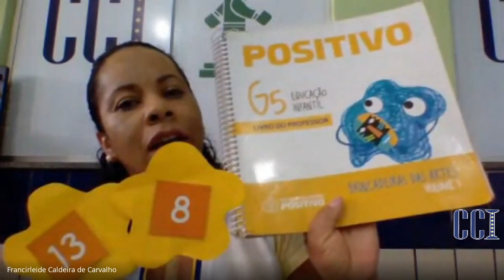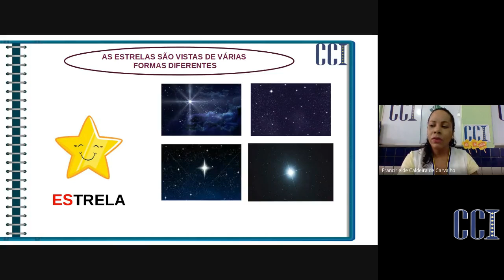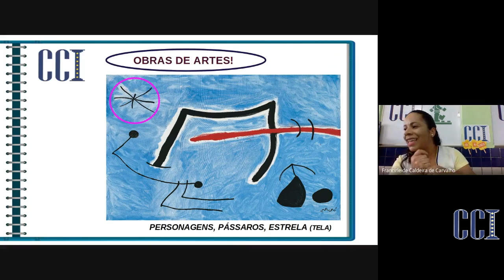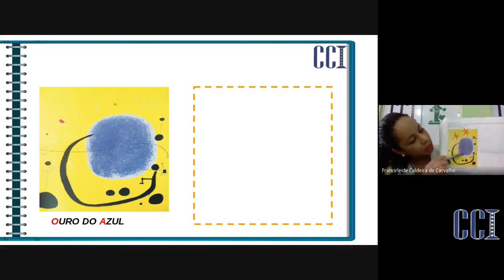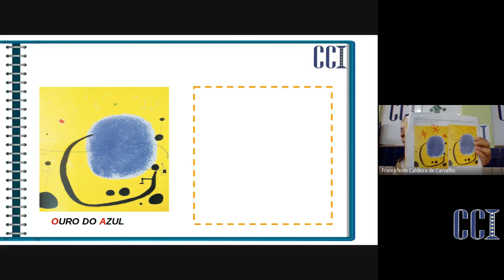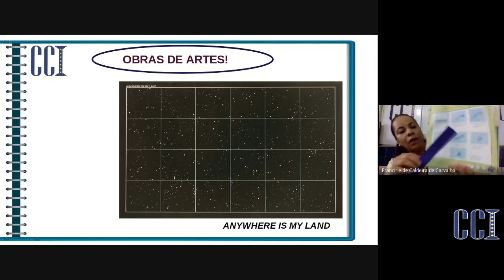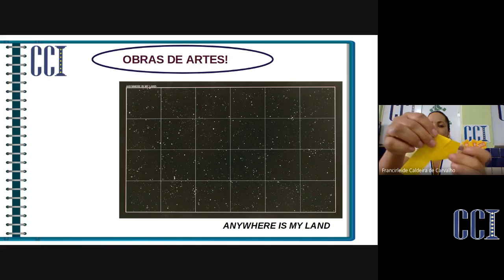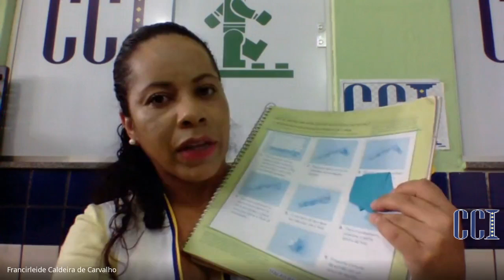JD2 AeD - Atividades 13/08 - Professora Francirleide